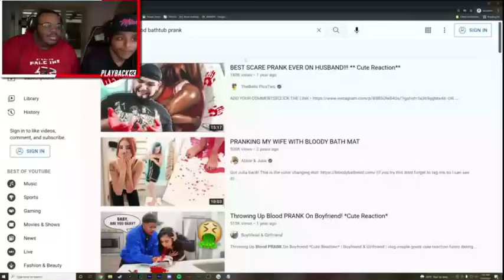Fake content on YouTube has to be STOPPED!!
Faking content on youtube .It"s just not it